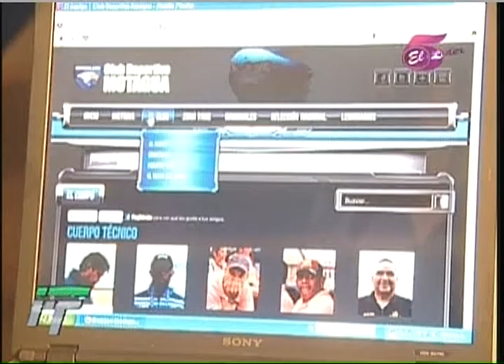Pedro Atala - Evento re-lanzamiento Motagua.com